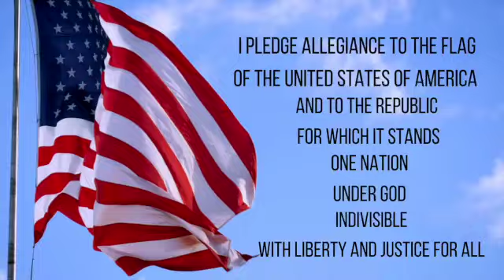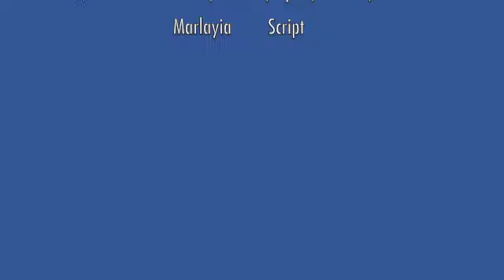Morning Announcements Aug. 7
Welcome Back Warrior Media Fans! We are up and running with a brand new school year! :)